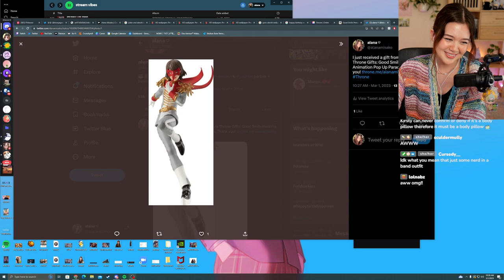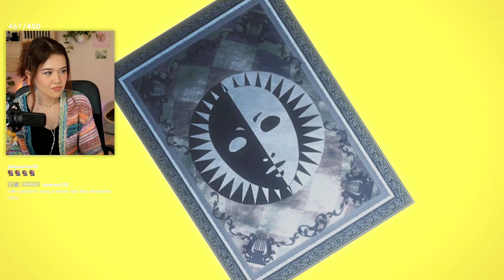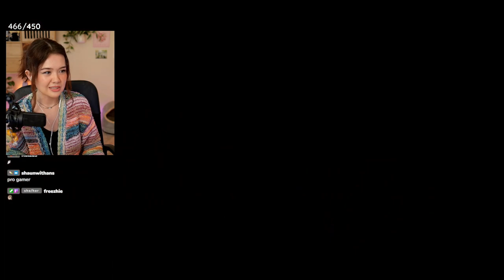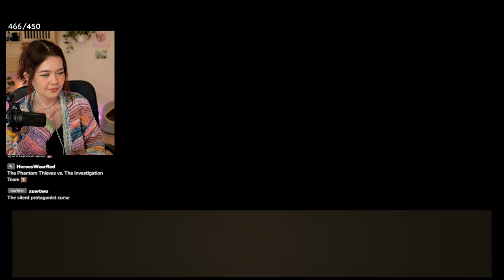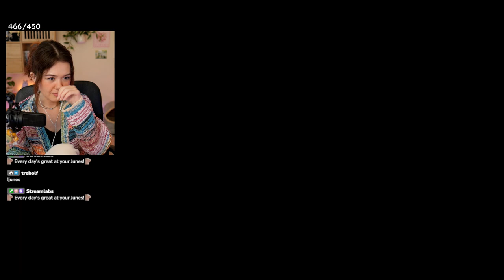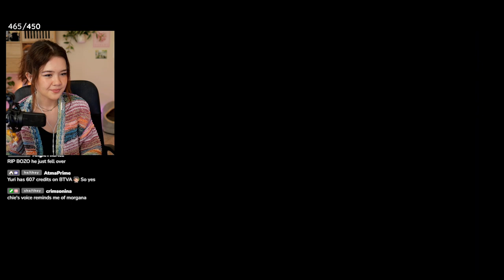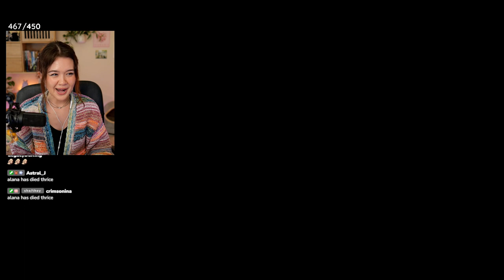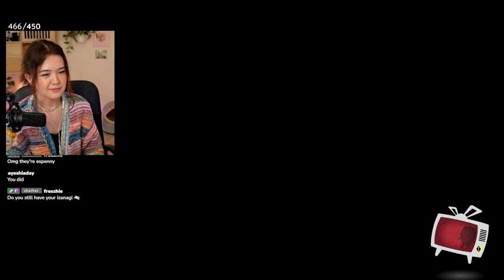Persona 4 Golden - First Playthrough! (Part 2)